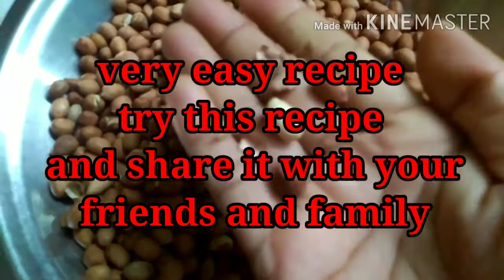instant peanut fry at home 🥜🥜🥜🥜. Mungfali recipe.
Easy peanut fry at home.peanut recipe, peanut fry in salt, namak se mungfali fry, famous street food, tasty and healthy food.